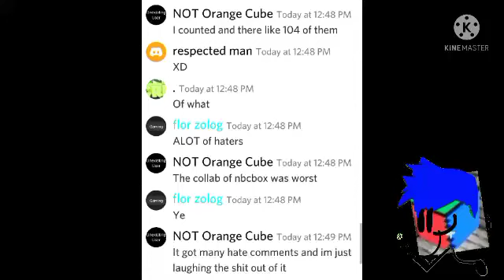MESSAGE TO ORANGE CUBES HATERS